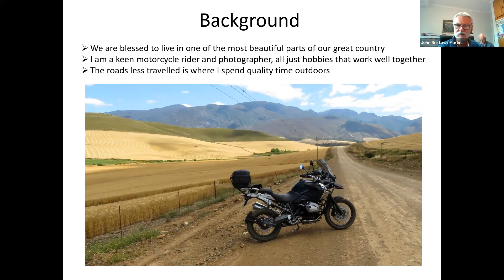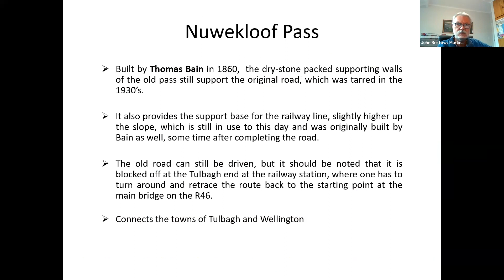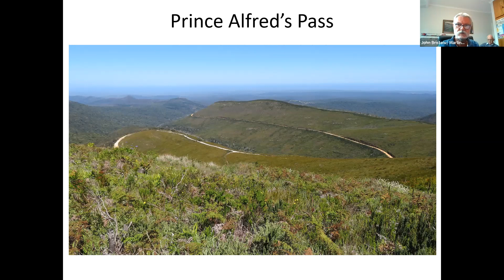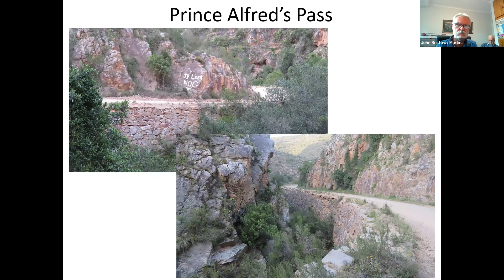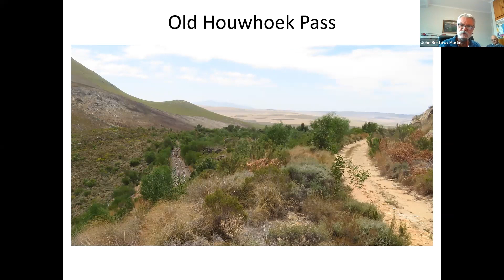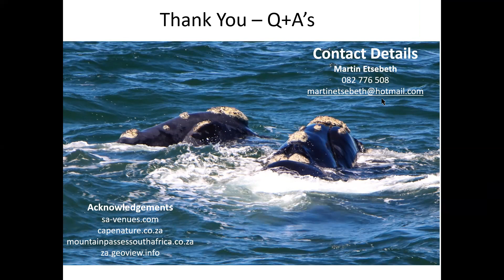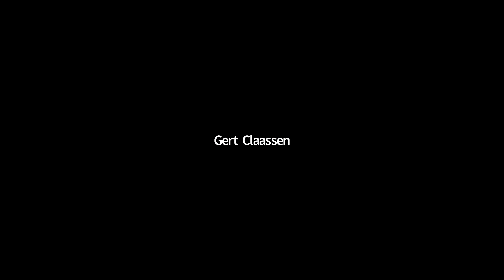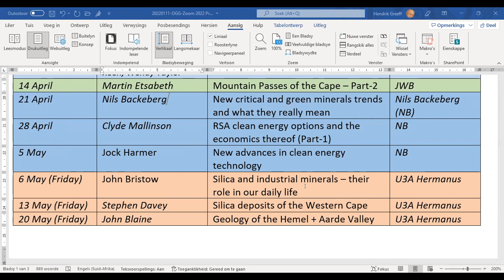Mountain Passes of the Cape Part 2 - Martin Etsebeth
14 April 2022  l  Overberg Geoscientists Group talk by Martin Etsebeth

Mountain Passes of the Cape Part 2